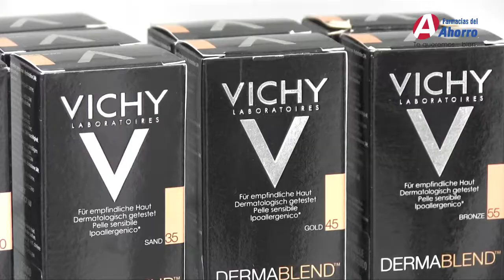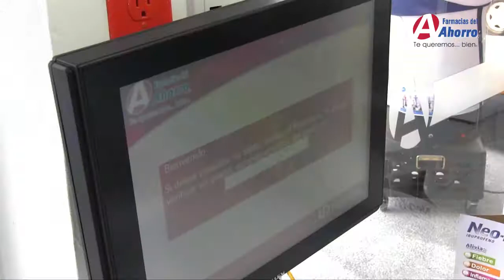Farmacias del ahorro